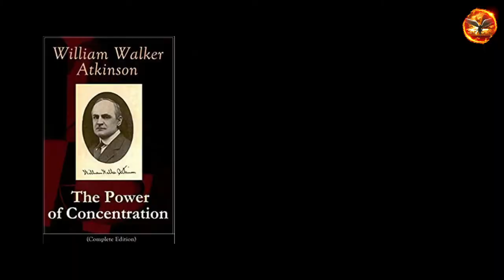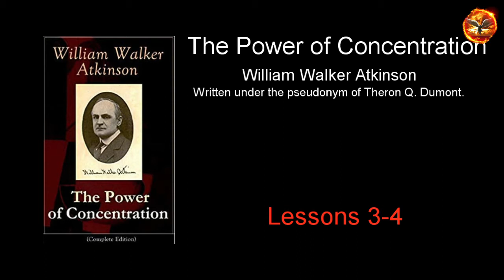The Power of Concentration (Audiobook)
A series of twenty lessons designed to help develop and improve the power of concentration. (Summary by Andrea Fiore)
Written under the pseudonym of Theron Q. Dumont.

Chapters
      00:00 Introduction
      04:30 Lessons 1-2
      44:05 Lessons 3-4
      56:39 Lessons 5-6
01:17:27 Lessons 7-8
01:39:22 Lessons 9-10
02:04:41 Lessons 11-12
02:23:26 Lessons 13-14
03:08:25 Lessons 15-16
03:23:23 Lessons 17-18
03:41:09 Lessons 19-20

     or search for what you wish to learn about.

► Magic In Your Mind! 6-week Coaching Program With Bob Proctor, Sandy Gallagher And Mary Morrissey
► Becoming Your Authentic Self Digital Mega-course . This 6 Module Course With 49 Videos And PDF Worksheets Transforms Its Student Into Truly Authentic People

//Motivational (&more) Merch on RedBubble//

✔ More Books by William Walker Atkinson:

► The Secret Doctrines of the Rosicrucians
► Memory: How to Develop, Train and Use It
► Mind Power: The Secret of Mental Magic
► Arcane Formulas or Mental Alchemy
► Your Mind And How To Use It: A Manual of Practical Psychology

✎ We are researchers of “Western Esoteric Tradition” and particularly of “Practical occultism”. But not in the form of barren knowledge. We want to use this knowledge in a practical way in our daily lives.
Our goal is to demystify the occult sciences and reveal their potential to transform anyone who has the knowledge and the will to practice them. This will lead him to be the protagonist of his life story and not just an observer.
We encourage you to study and practice. Our ambition is to give you the appropriate motivation to do it.

Stay updated with all latest posts, news & much more.
*** Keep Studying – Keep Practicing***